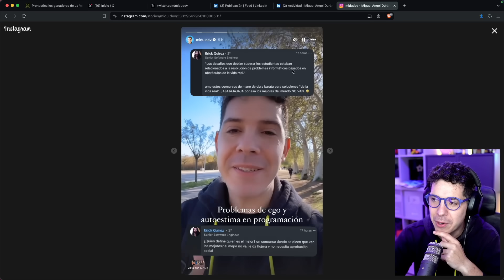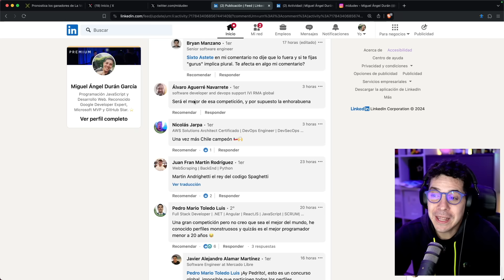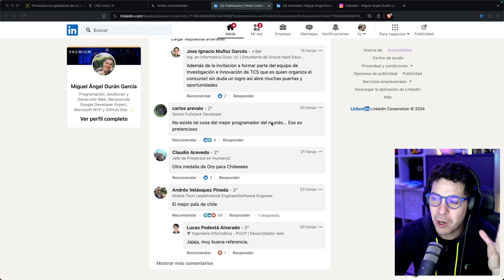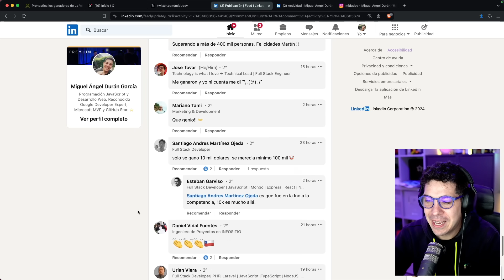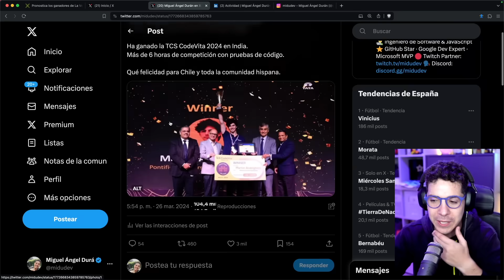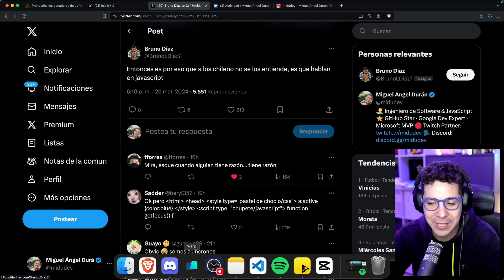La envidia entre Programadores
Descubre la historia detrás del chileno que se convirtió en el Mejor Programador del Mundo y enfrentó todo tipo de comentarios